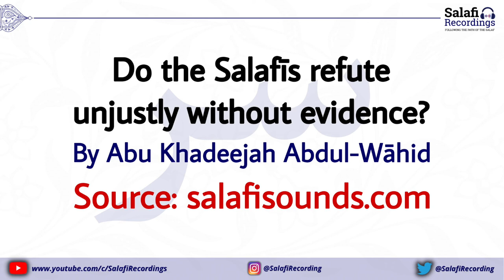Do the Salafīs refute unjustly without evidence? - By Abu Khadeejah حفظه الله